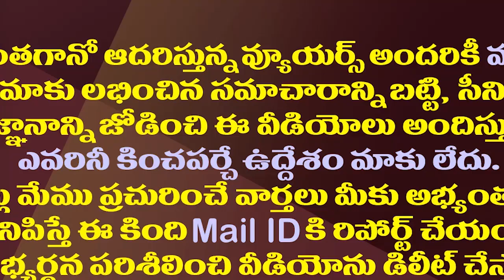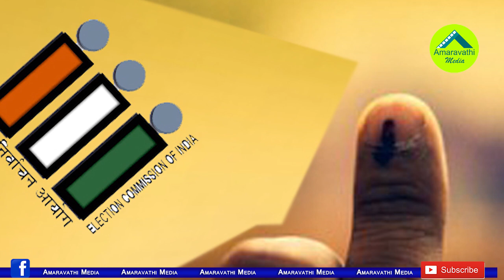వైసీపీకి మరోసారి సంబరాల రోజు వచ్చేసినట్లే| The Festival Came To The YSRCP Once Again